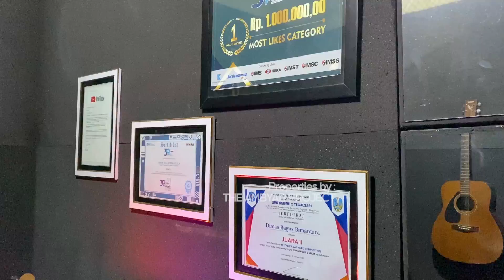Prepare LIVE Osing Deles Part 1 (Perjuangan Kak BIMA Untuk Dek BAGUS)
THE AMBYAR PROJECT!!!

Selamat Datang di channel THE AMBYAR PROJECT
Kita bakal share keseruan kita di Youtube Channel ini

Stay Tune yaa^_^

Thx U